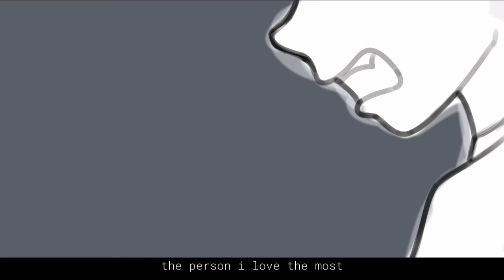Villain || TBHK/JSHK Animatic【SPOILERS】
WARNING: eyestrain, blood, manga spoilers

After 2 months of radio silence (other than liking and replying to comments), I am in fact alive-

And yes, I've changed my art style a bit (again) and I've switched to a different brush since it's easier for me to draw faster with. I was going to animate the entire thing on Flipaclip but gave up after the first scene :')

Anime/Manga: Toilet-Bound Hanako-Kun/Jibaku Shounen Hanako-Kun

Programs used:
-Medibang Paint
-Flipaclip
-Alight Motion